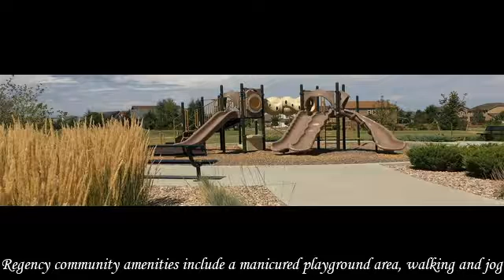11429 Clove Way Parker CO 80134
11429 Clove Way  Parker CO 80134

Why buy new? Built in 2013 this home has all that a new home offers PLUS over $30,000 in professional landscaping! Delight your guests in this exquisite home. Prepare meals in the gourmet kitchen while continuing to be a part of the crowd as the open kitchen, nook, great room & formal dining invite a flow of entertainment. Kitchen island offers extra space for the kids to do their homework while you prepare dinner. Just wait till you see the spa like 5 piece Master bath-AMAZING! The master suite also offers a spacious walk-in closet w/custom flooring, you will feel like you are at a 5 star hotel! Upgrades galore! Relax your summer evenings away on the deck under the custom pergola enjoying continuing color from flowers, shrubs & trees! The conveniently located stamped concrete patio is the perfect spot for cooking alfresco. Beautiful curb appeal is highlighted by the cedar accents along w/ welcoming front porch! Photos & virtual tour have additional home details. Welcome home...